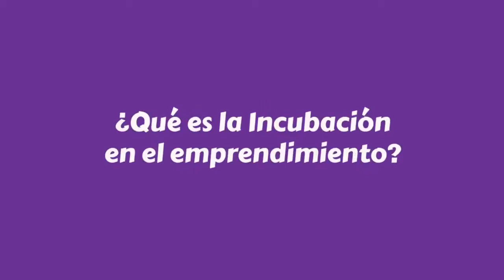Homenaje a María Liliana Gallego, un ángel del emprendimiento - [Negocios en Tm] ®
Liliana Gallego dejó marca en la vida de familiares, amigos y emprendedores. Fueron años en los que contribuyó para convertir a Colombia en referente del mundo empresarial en América Latina.

En el primer año de su fallecimiento, la recordaremos y le haremos un homenaje con múltiples voces que recordarán su vida y su trayecto.

Negociosentm